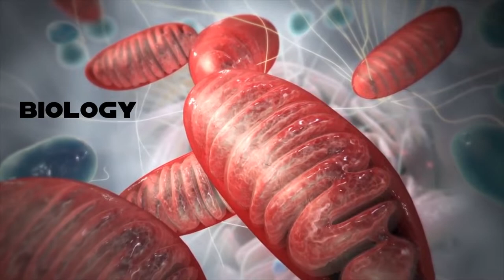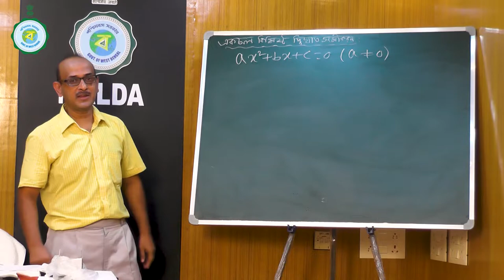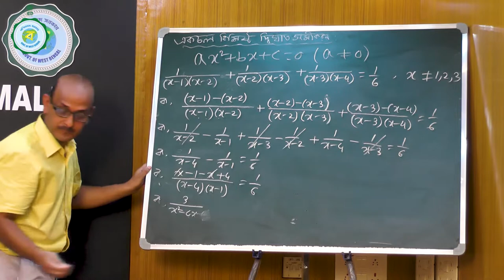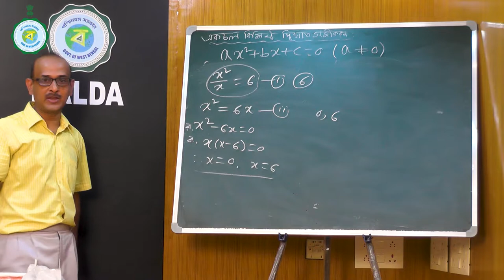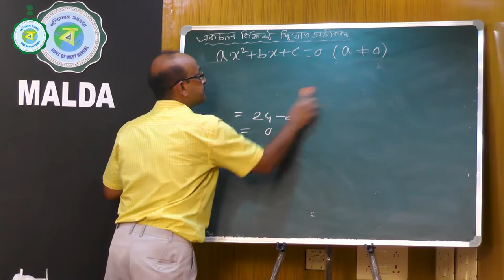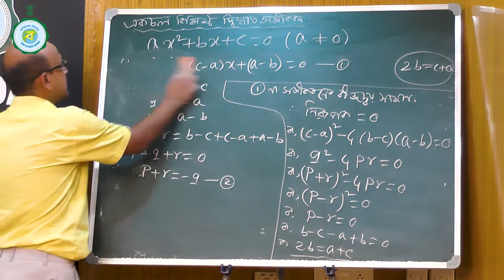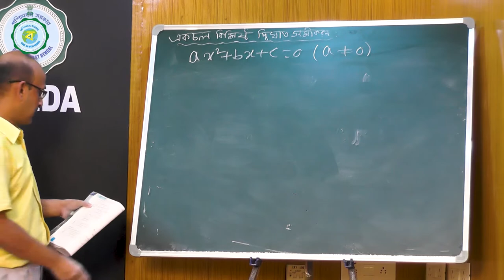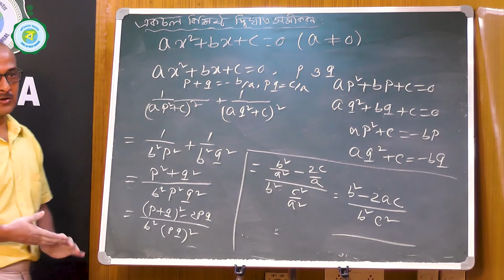CLASS X | MATHEMATICS | 1ST CLASS | 2ND JULY'2021